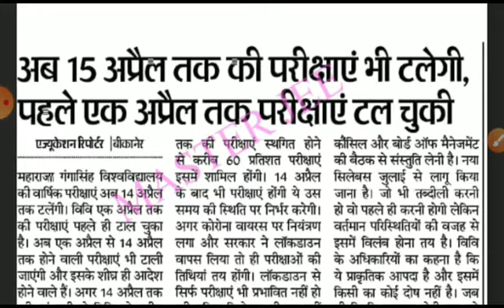MGSU, Bikaner Exam 2020 Postpone Latest News ।। MGSU Bikaner के सभी परीक्षाएं स्थगित Regular Private